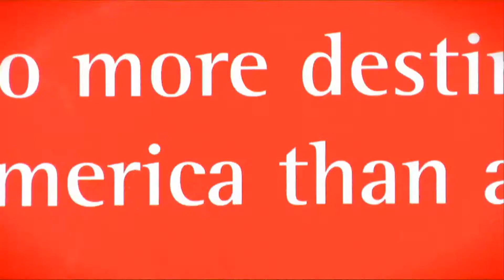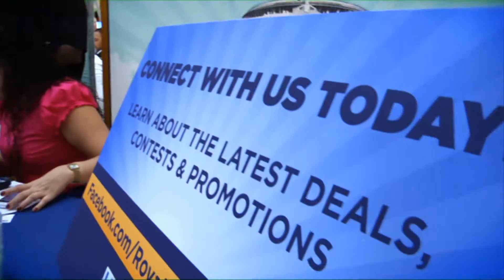Travel Expo 2011